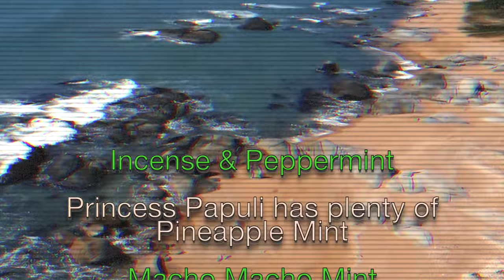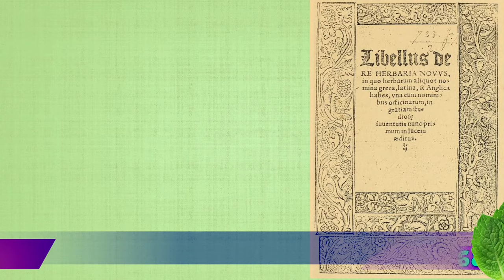The History of Mint - How Mint is the WELCOMING Herb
The History & Origins of Mint, Peppermint & Spearmint. This video is about herb facts of the mint herb. How mint was an aphrodisiac during different parts of history?! And lots of other fun tidbits about mint's origins. It's the history and origins of mint that you never knew you needed! \

There are tons of different facts about spearmint, facts about peppermint. Or peppermint facts and spearmint facts for that matter. Am I rambling? You really don't need to read this its about herbs plants, facts about herbs and spices and the truth about peppermint and spearmint. Let's discuss the history of mint.